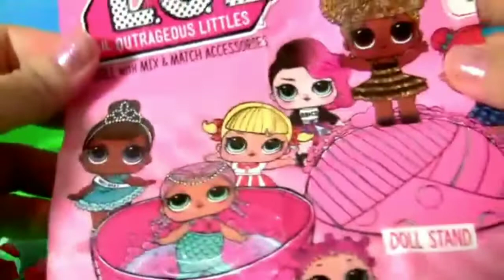January 15, 2022